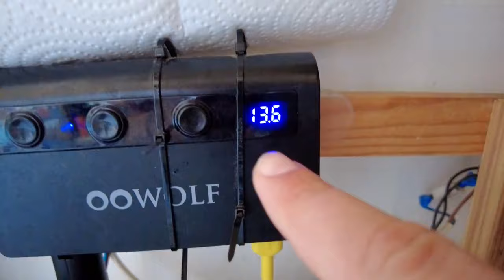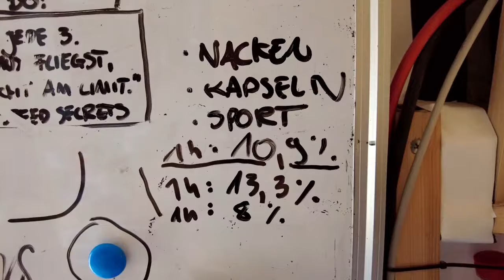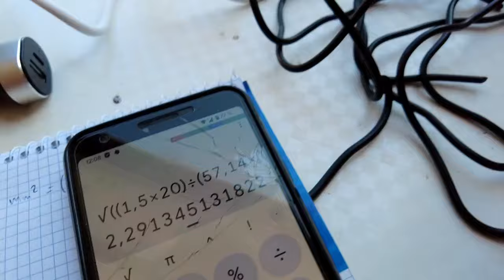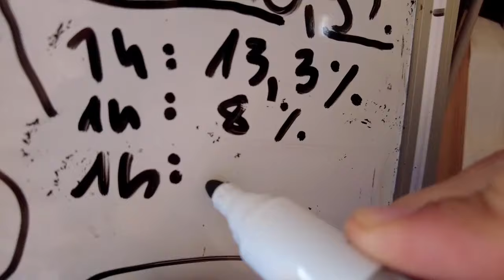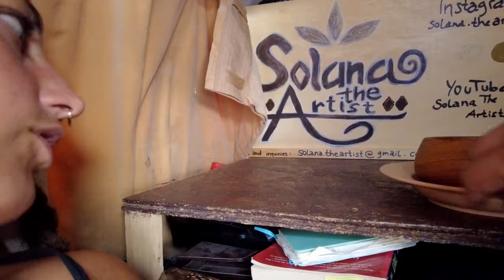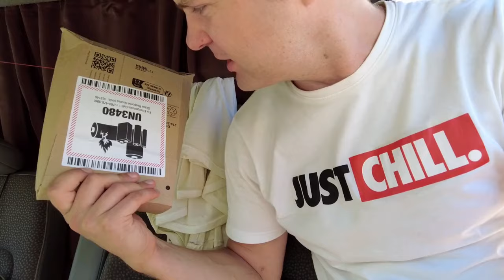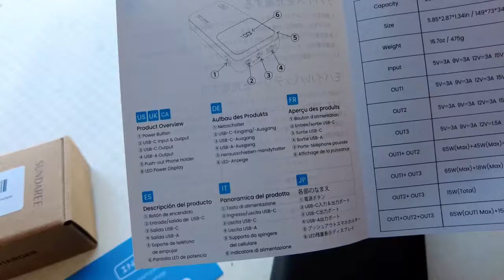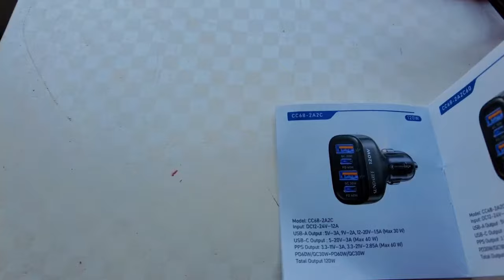STROM im Camper, alles per USB! (80€ und ganz leicht)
Strom im camper für wenig Geld und ohne Vorwissen! Ganz leicht per USB!